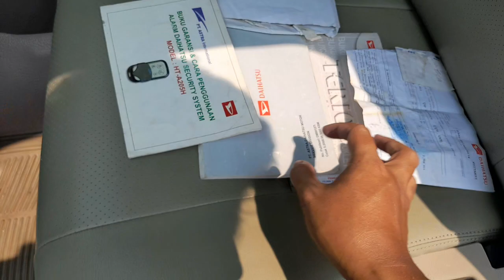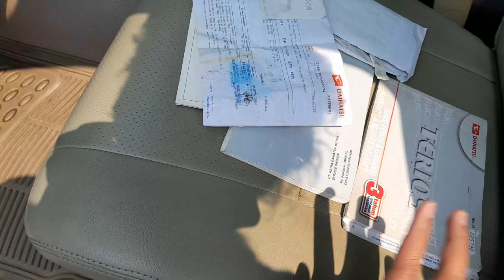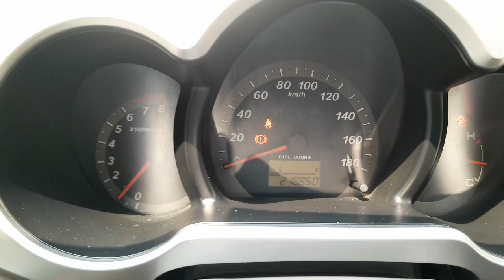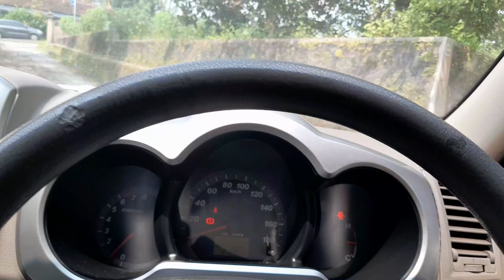Mobil Bekas Murah Buat Keluarga Idaman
Daihatsu Terios TX Manual
Tahun 2008
Surat dan Kitab Komplit
Manual Book Ada
Asli AB
Pajak On Selalu Tertib
Siap Pakai
Interior Orisinil Sudah di Cover
Jok 3 Baris
Body Mulus Kaleng
Mobil Kondisi Terawat
Kelistrikan Normal
AC Dingin
Mesin Sehat